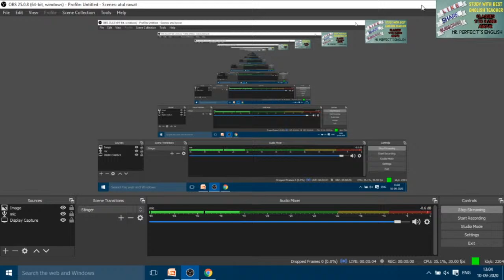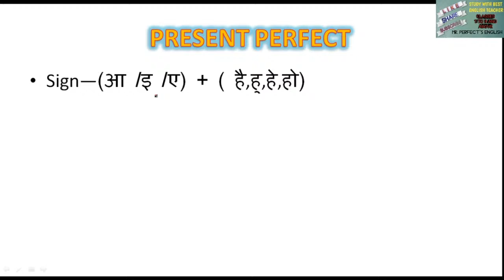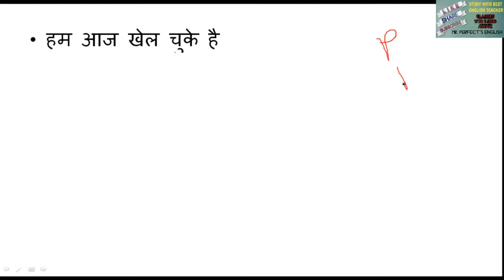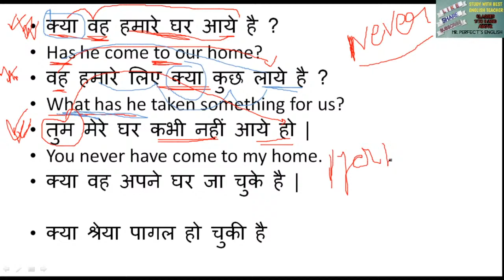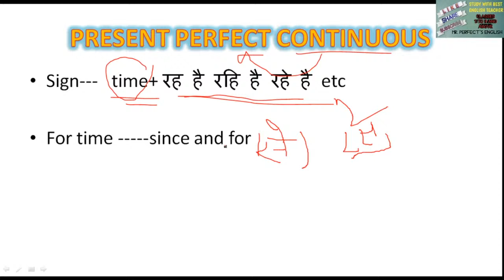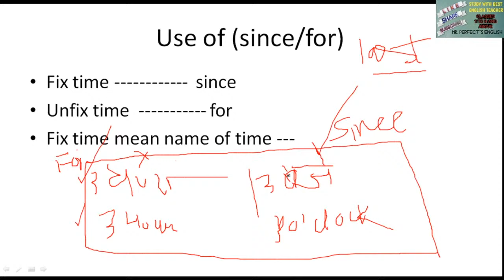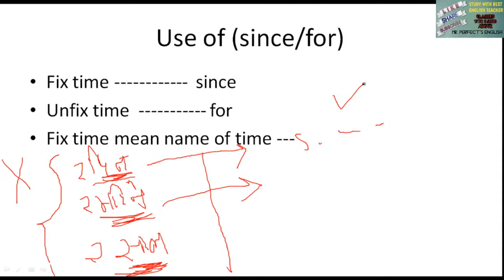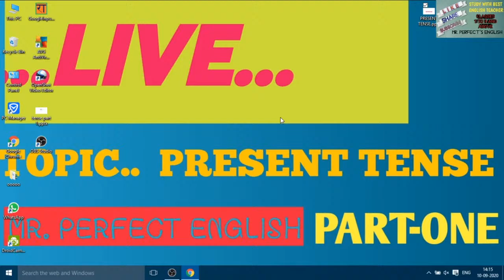MR. PERFECT'S ENGLISH Live Stream